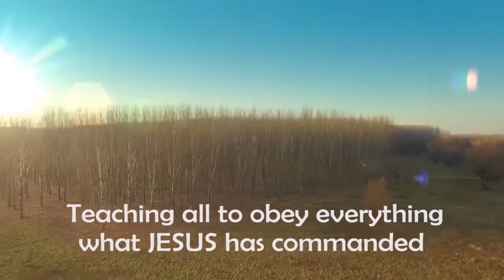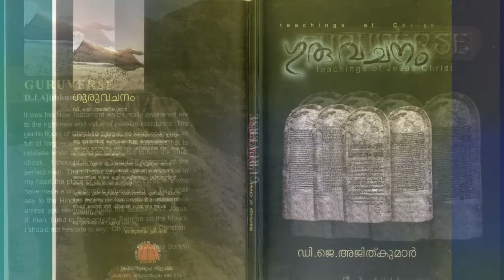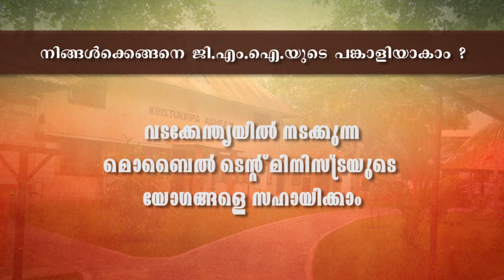നാം ആത്മീകരോ ഭൗമീകരോ ? | ARE WE SPIRITUAL OR EARTHLY? | Rev Dr. D.J AJITH KUMAR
ക്രിസ്തീയ ആത്മീയത ഭാഗം 01
CHRISTIAN SPIRITUALITY PART 01
Rev Dr. D.J AJITH KUMAR/Guruvachanam/EPI -45Telecasted on 20/11/2020